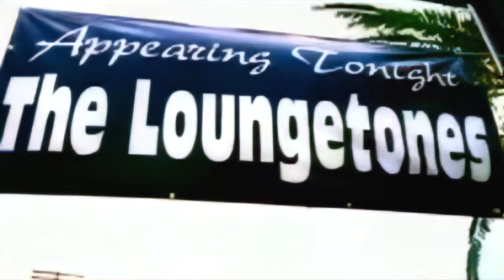Come on Eileen - Save Ferris - Official Video (4K Remastered)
Artificial Intelligence Enhanced Video
Upscaled 600% Final Resolution 3840x2160
Enhanced Audio (high quality)

Come on Eileen · Save Ferris

Vocal: Monique Powell
Composer, Lyricist: Kevin Rowland
Composer, Lyricist: James Paterson
Producer: Peter Collins
Engineer, Mixing  Engineer: Clive Goddard
Composer, Lyricist: Kevin Adams
Guitar, Organ, Piano, Vocal: Brian Mashburn
Engineer: Greg Collins
Engineer: Steve Mixdorf
Drums: Marc Harismendy
Engineer: Kenji Nakai
Piano: Paul Hampton
Engineer: Lisa Lewis
Engineer: Mat Clark
Mastering  Engineer: Stephen Marcussen
Associated  Performer: Simon Warner
Associated  Performer: Richard Benbow
Violin: Howard Gott
Violin: Laura Williams
Bass: Bill Uechi
Viola: Naomi Fairhurst
Cello: Ed Jeffries
Alto  Saxophone: Eric Zamora
Baritone  Saxophone, Tenor  Saxophone: Kid Tracy
Trumpet: José Castellanos
Trombone: T-Bone Willy